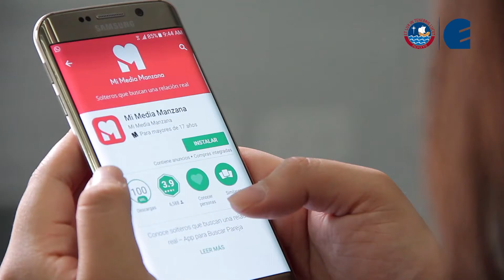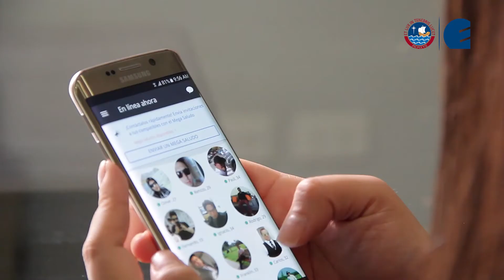EMPRESARIOS: Pedro Neira y Mi Media Manzana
El Centro de Emprendimiento e Innovación de CENTRUM Católica presenta EMPRESARIOS.

Hoy, Pedro Neira, Co-Fundador y CEO de Mi Media Manzana, te explica por qué es un emprendedor serial, cómo saber cuándo abandonar un negocio y cómo recoger capital.